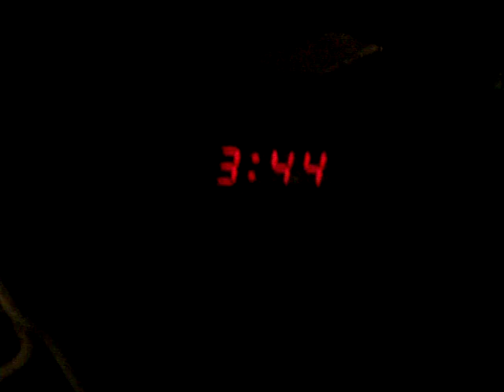Western Diamond Back Rattlesnake Feeding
It is quarter to four in the morning. I am trying to sleep. But all I can hear behind me is loud, nonstop rattling. So I figured if my diamondback wants attention that bad, I'll make a video of him.